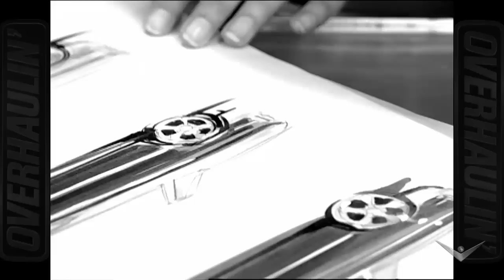Overhaulin' Flip Flop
Sometimes, special moments happen behind the scenes--like when AJ becomes the designer, and Chip is a builder and host. Together the entire team makes it special.

Nominate a friend for Overhaulin'!